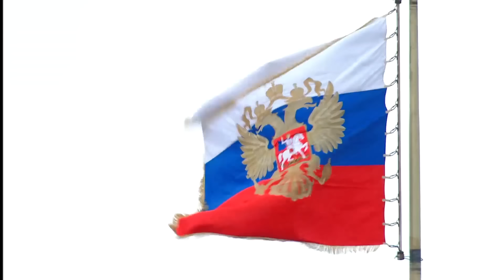📺 SBQS | Toàn văn bài phát biểu của TT Putin trên Quảng trường Đỏ, trong Ngày Chiến thắng 2024